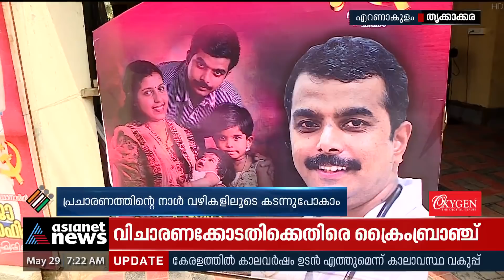കടന്നുവന്ന വഴികളിൽ തൃക്കാക്കര കണ്ടതും കേട്ടതും! | Thrikkakara By Election 2022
സിൽവർ ലൈനിൽ തുടങ്ങി വീഡിയോ വിവാദം വരെ എത്തിനിൽക്കുന്ന തൃക്കാക്കര പോര്; കഴിഞ്ഞ ഒരു മാസത്തിനിടെ തൃക്കാക്കരയെ സ്വാധീനിച്ച തെരഞ്ഞെടുപ്പ് വിഷയങ്ങൾ ഇവയായിരുന്നു